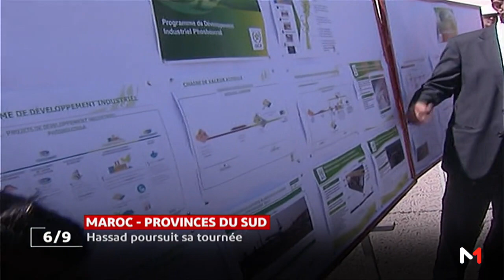Provinces du Sud: le point sur le nouveau modèle de développement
Le nouveau modèle de développement des provinces du Sud devrait contribuer à multiplier le produit local global et a créer de nouveaux postes d'emploi

Le point sur ce modèle avec Manal El Akhdari